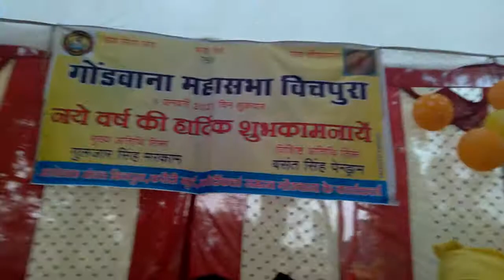koytod gondwana mahasabha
1जनवरी २०२१ ग्राम बिचपुरा जिला कटनी